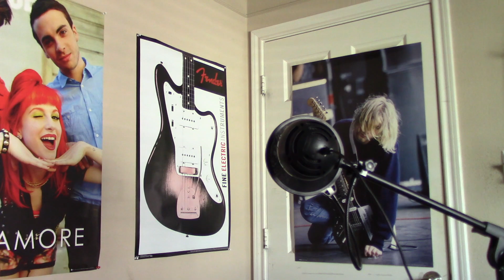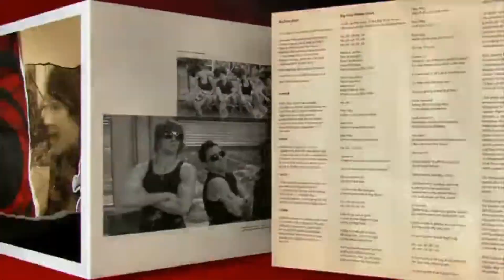How To Be A Metal Elitist 2 (Meet The Elitist Family)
Just another comedy video of how to be a metal elitist. This time with the rest of cleatuses family

Follow my band on Instagram!